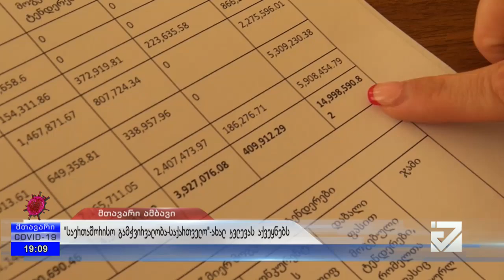რომელი მუზეუმები იხსნება ქუთაისში - ვაჟა ჯუღელი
რომელი მუზეუმები იხსნება ქუთაისში - მთავარის სპეციალური გამოშვების კითხებს ააიპ ქუთაისის კულტურულ სახელოვნებო საგანმანათლებლო დაწესებულებათა გაერთიანების მმართველი ვაჟა ჯუღელი პასუხობს